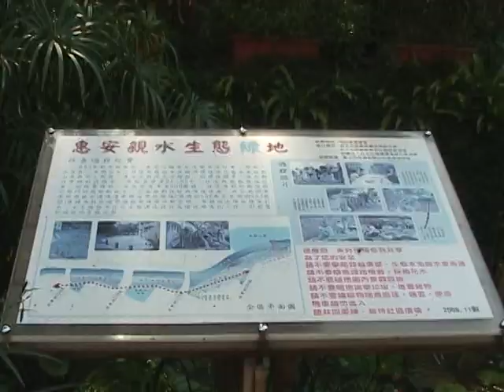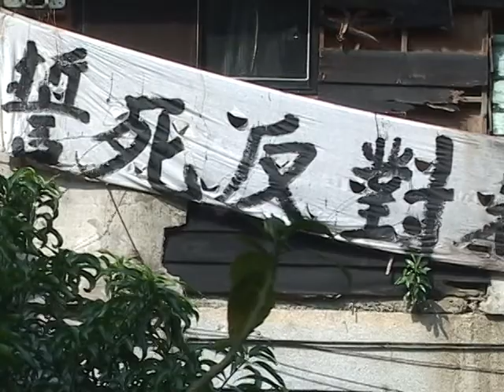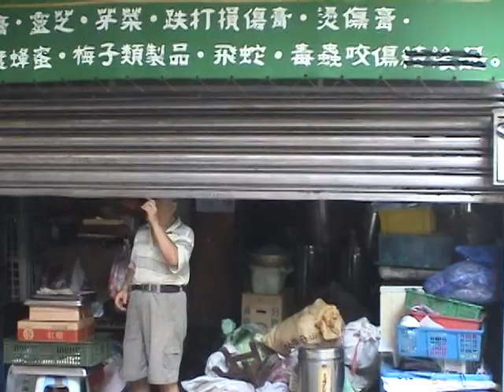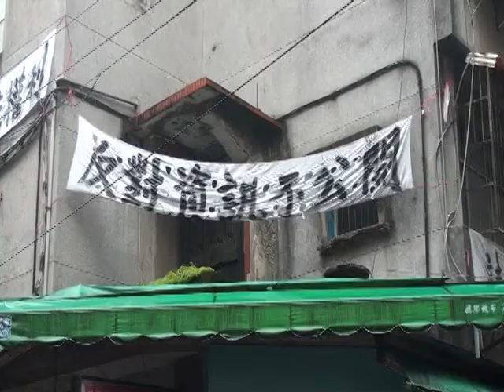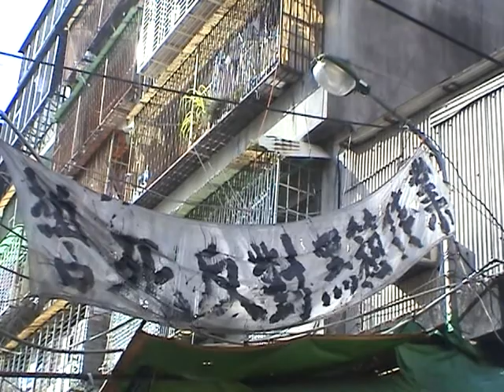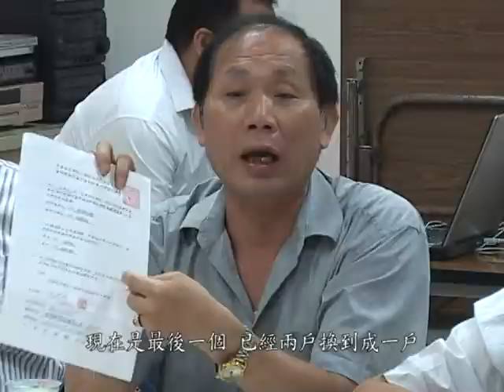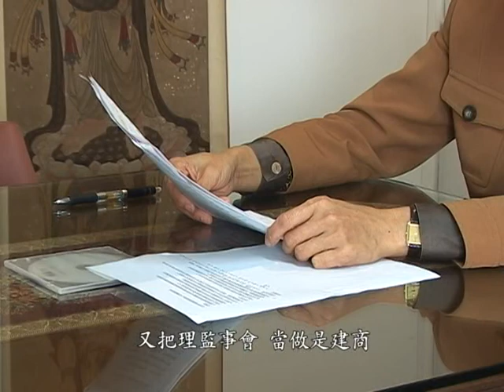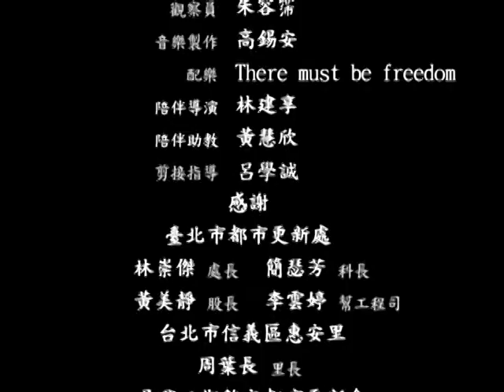2010 快樂，城市計畫 - Documentary 4 / 陣痛111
【影片簡介】
「吳興整宅」，位於吳興公園北側，推動更新10年，90％居民已同意，但仍有10％居民拒絕更新，都市更新在同意與不同意者之間築起了什麼樣的圍牆？
【作者】李玉純、丁金元
【陪導】林建享
【團隊】朱容霈、林常容、陳靖姑、陳振聲、蔣恩、謝采靜
【聯繫作者/導演】請來信 不完美原創工作室npostudio.documantary@gmail.­com 或 電洽 哈雷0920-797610